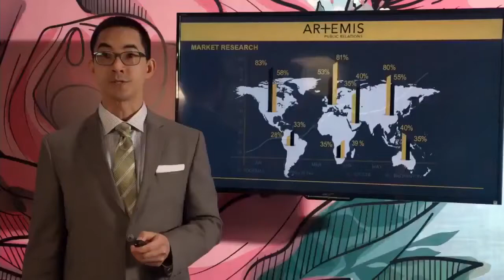Imaginary Mary Butt Scene